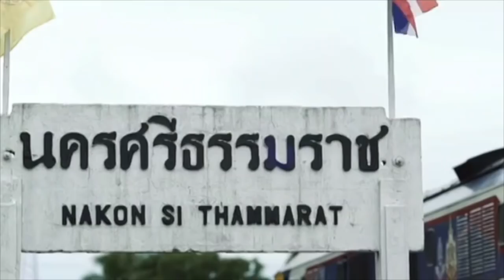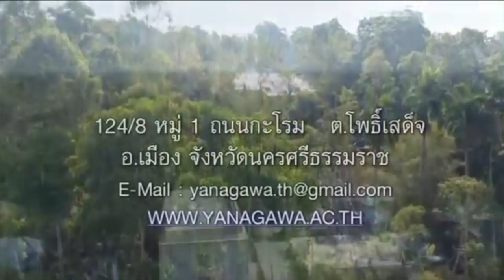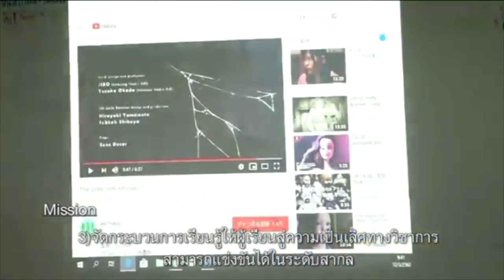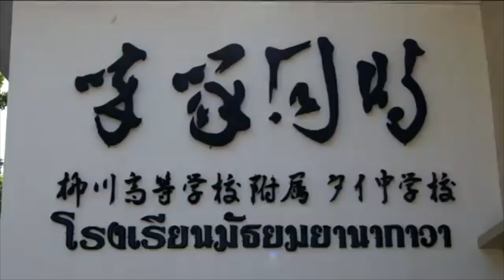โรงเรียนมัธยมยานากาวา | แนะนำโรงเรียนทางเลือกสไตล์ญี่ปุ่น หลักสูตรกระทรวงศึกษาธิการ ไข่นุ้ย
โรงเรียนมัธยมยานากาวา เป็นโรงเรียนแห่งความร่วมมือไทย-ญี่ปุ่น จัดการศึกษาตามหลักสูตรกระทรวงศึกษาธิการ บริหารจัดการแบบญี่ปุ่น บูรณาการศาสตร์พระราชา เสริมภาษาญี่ปุ่น + อังกฤษ เตรียมความพร้อมเรียนต่อ ม.ปลายประเทศญี่ปุ่นและโรงเรียนชื่อดังในประเทศไทย

โรงเรียนมัธยมยานากาวา เป็นโรงเรียนแห่งความร่วมมือไทย - ญี่ปุ่น จัดการศึกษาระดับมัธยมศึกษาตอนต้น (ม.1-3) จัดการเรียนการสอนตามหลักสูตรกระทรวงศึกษาธิการ เสริมภาษาญี่ปุ่น+ภาษาอังกฤษ บูรณาการศาตร์พระราชา การจัดการสไตล์ญี่ปุ่น

ก่อตั้งตามแนวคิดของ ดร.เชาว์ เต็มรักษ์ อดีตนักเรียนเก่าญี่ปุ่น จบการศึกษาระดับปริญญาตรี มหาวิทยาลัยเซอิเรียว และโท จากมหาวิทยาลัยคานาซาวา ญี่ปุ่น และได้ส่งนักเรียนมาเรียนต่อที่ประเทศญี่ปุ่นเป็นเวลา 19 ปี รวม 350 คน ทำให้มีแรงบันดาลใจในการสร้างโรงเรียนเพื่อเตรียมความพร้อมในการไปเรียนต่อ ระดับ ม.ปลาย ณ ประเทศญี่ปุ่น และโรงเรียนยอดนิยมในประเทศไทย

จึงได้ร่วมมือทางการศึกษากับโรงเรียนยานากาวา ประเทศญี่ปุ่น และได้เปิดโรงเรียนเมื่อวันที่ 8 พฤษภาคม 2559 ณ สวนลุงเชาว์ จังหวัดนครศรีธรรมราช

จากการจัดการศึกษาตามระบบดังกล่าวทำให้ผลสัมฤิทธิ์ออกมาอย่างเห็นได้ชัด ระยะเวลา 3 ปี นักเรียนจบการศึกษารุ่นที่ 1
- ผลการสอบ O-Net สูงการระดับชาติทุกสาระวิชา และได้ลำดับที่ 1ของโรงเรียนเอกชนในจังหวัดนครศรีธรรมราช ลำดับที่ 6 ของทั้งทุกสังกัด
- สอบเข้าโรงเรียนเตรียมอุดมศึกษาภาคใต้ ได้ลำดับที่ 1 และสอบได้ จำนวน 8 คน จาก 10 คน
- สอบได้วิทยาลัยฐานวิทยาศาตร์ชลบุรี ระบบโคเซน 100 %  จากส่งไป 3 คน
- สอบได้ศึกษาต่อระดับ ม.ปลาย โรงเรียนยานากาวา ประเทศญี่ปุ่น 5 คน

จากผลสัมฤิทธิ์และองค์ประกอบต่างๆ ทำให้ สำนักงานคณะกรรมการศึกษาเอกชนได้เห็นความสำคัญ จึงลงนามความร่วมมืออย่างเป็นทางการ เพื่อนำระบบการศึกษาสไตล์ญี่ปุ่น ขยายสู่ประเทศไทย

ความร่วมกับภาคีสังคม
1). ได้ลงนามความร่วมมือทางการศึกษาเพื่อพัฒนาบุคลากร ครู และนักเรียนกับ มหาวิทยาลัยวลักษณ์
2)ได้ลงนามความร่วมมือทางการศึกษากับโรงเรียนเตรียมอุดมศึกษาภาคใต้เพื่อแลกเปลี่ยนเรียนทุกสาระวิชา
3)ได้ลงนามความร่วมมือกับเทศบาลนครนครศรีธรรมราช เพื่อร่วมพัฒนาด้านภาษาญี่ปุ่นให้กับโรงเรียนในเครือของเทศบาลนครนครศรีธรรมราช
4)ได้ลงนามความร่วมทางการศึกษากับมหาวิทยาลัยคิวชู ประเทศญี่ปุ่น มหาวิทยาลัยของรัฐติดอับดับที่ 5. ของประเทศญี่ปุ่น
5) ได้ลงนามความร่วมมือกับโรงเรียนท้าราษฎร์สงเคราะห์ เพื่อให้ความช่วยเลือกด้านการพัฒนาทักษะภาษาญี่ปุ่น

柳川タイ中学校では、文部省のカリキュラムに従って、SMTPの導入、日本語と英語の強化学習、又王室の伝統的な科学技術教育を積極的に振興しています。さらに、日本式の教育方針を掲げ、マナーや道徳を重んじる心を養います。こうして、タイの次の世代へ向けて、グローバルな若者の人材育成をミッションとしています。

柳川高等学校附属タイ中学校の歩み
2013年2月19日
福岡外語専門学校の理事長が紹介により、初めての柳川高校訪問を果たしました。
 2013年4月4日
MOUを結んだ柳川高校へ、第1期生のタイ人学生９名を送り出しました。
2013年4月9日
柳川高校は、タイ日人材育成協会と協定を結び、柳川高校でのタイ人学生の受け入れをスタートさせました。
 2016年4月4日
柳川高校附属タイ中学校の開校式に、入学前にも関わらず、１６名の生徒が足を運んでくれました。
2015年5月29日
柳川タイ中学校の設立を記念し、ナコンシータマラートのムアン郡にあるLung Chao Garden に記念碑を設置しました。
2018年8月16日
ワライラック大学と協定を締結し、共同教育人材育成を目指す。
2019年3月31日
柳川タイ中学校初の卒業式が行われました。22名の卒業生に、柳川市長から卒業証書が手渡されました。
 2019年4月4日
柳川モデルによる教育管理の達成状況
1.ナコンシータマラート県でのO-NETの試験では、全体で６位、私立学校の中では１位の結果だった。
2.エウドーン南部高等学校（人気な学校の模擬試験で１位を獲得。
3.チョンブリーの高専を受験した生徒は、100％の奨学金を獲得。
4.日本への留学生４人。
2019年7月25日
文部省私立教育委員会（NSO）と柳川タイ 中学校で協定を締結しました。柳川で掲げる日本式教育システムを今後タイ 全国でも採用していくことを表明しました。
2019年7月30日
九州大学と柳川タイ中学校が協定を結びました。同大学は、タイでの研究機関を柳川タイ中学校に設立しました。
2020年4月29日
1.ナコンシータマラート県でのO-NETの試験では、全体で６位、私立学校の中では１位の結果だった。2年目です。
2.テエウドーン南部高等学校（人気な学校）模擬試験で１位を獲得。２年目。
3.チョンブリーの高専を受験した生徒は、100％の奨学金を獲得。2年目
4.日本への留学生10名。